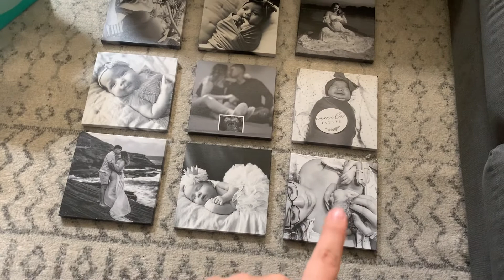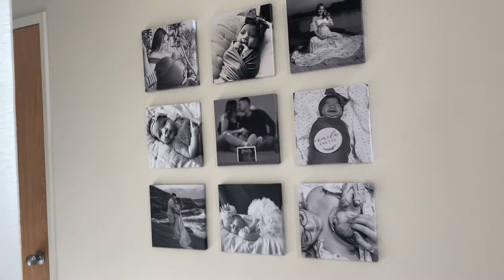decorating our new house + new gallery wall | VLOG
Hello loves welcome back to another video!!

little bio on my channel, i have fitness vlogs, lifestyle vlogs, and make up tutorials that are easy to follow and short and sweet. i am also now pregnant with my first baby 💗 always looking for video recommendations so comment if you want to see anything in specific!!

THANK YOU SO MUCH FOR YOUR SUPPORT ILY

xoxo Cintia